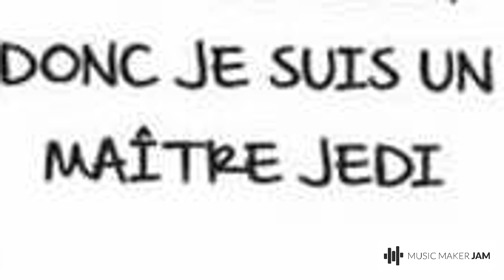Wazy Maz - Tourcoing